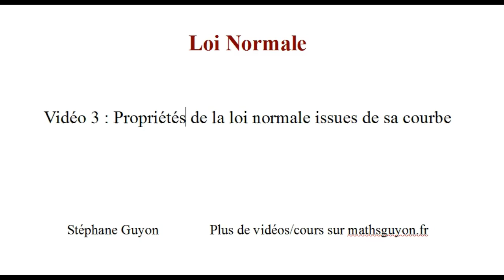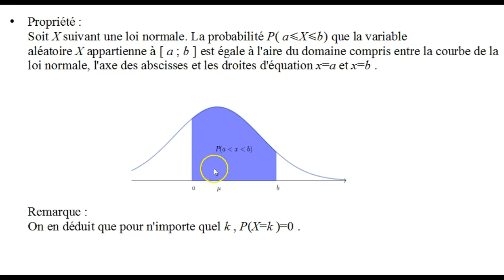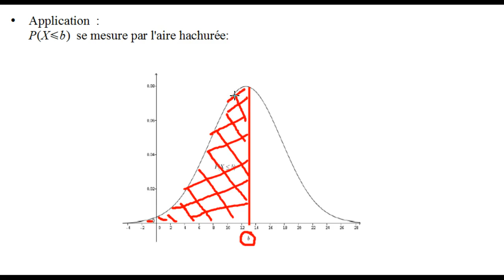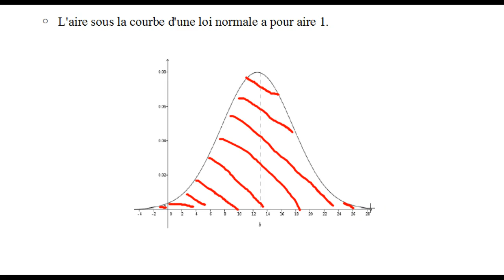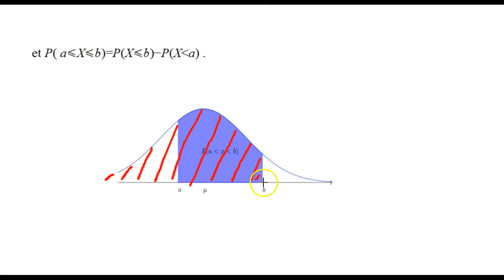Loi Normale : 3 : propriétés de la courbe